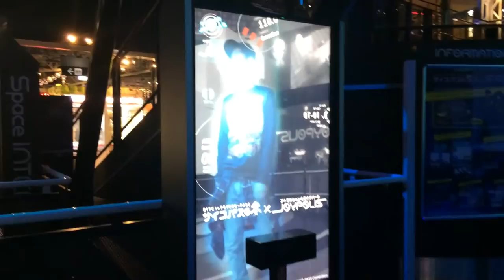JOYPOLIS (Odaiba, Tokyo)